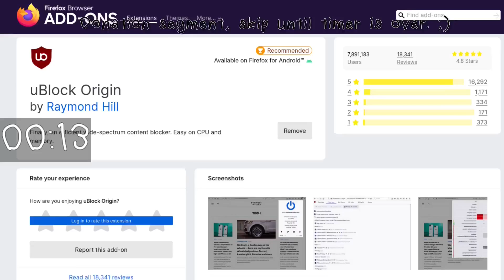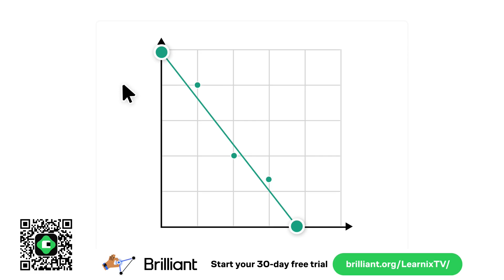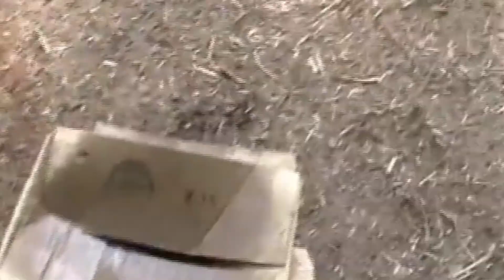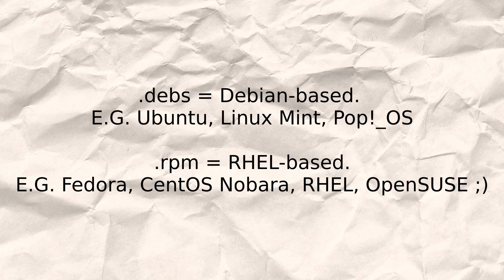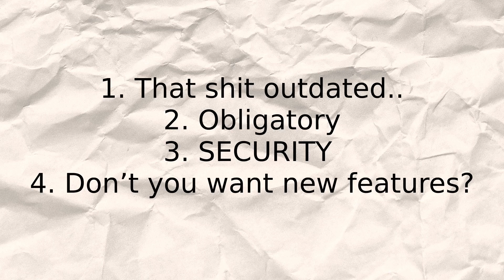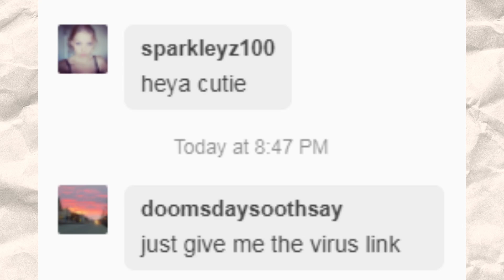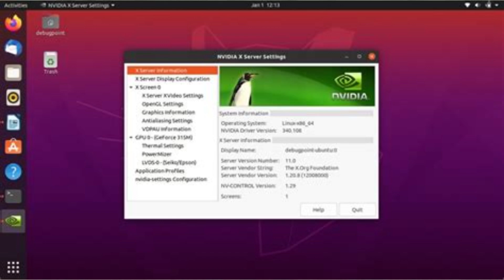Common Linux Mistakes | A Newbie's Guide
To try everything Brilliant has to offer—free—for a full 30 days,

Whether you're starting fresh, or switching from MacOS by Apple, or Windows by Microsoft, Linux is error-prone by design, so its nothing to sweat about if you make a few mistakes along the way. Here are some common ones that you should avoid during your time on Linux!